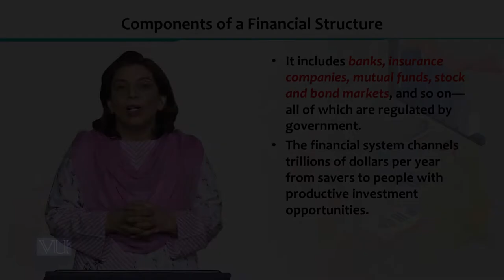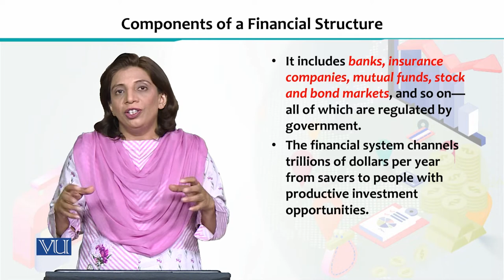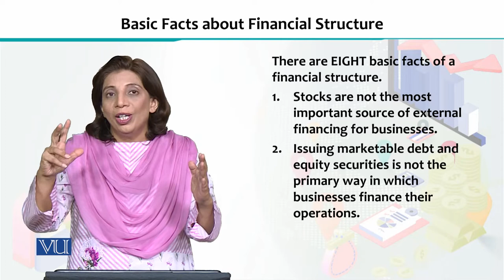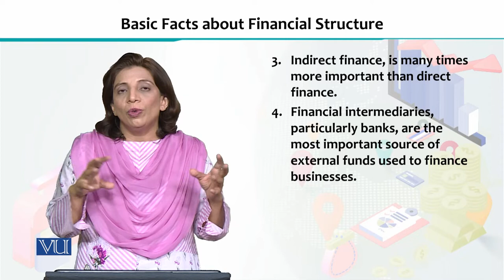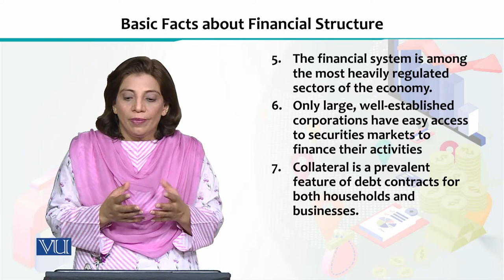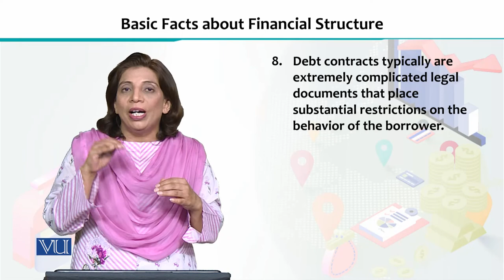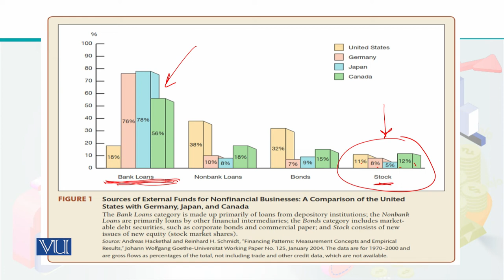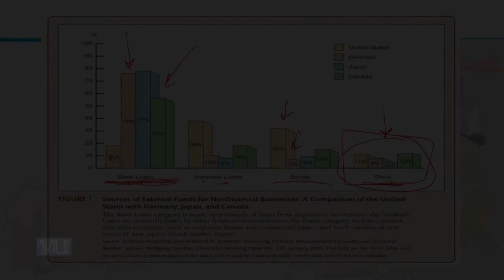ECO605_Topic097 | Financial Economics